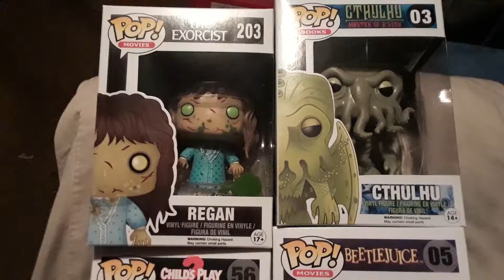Horror pop collection 2